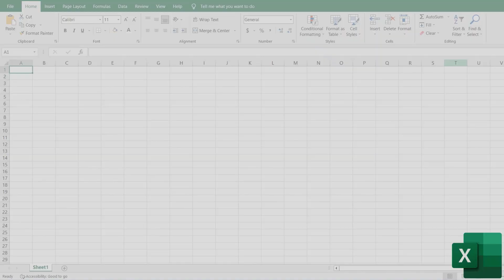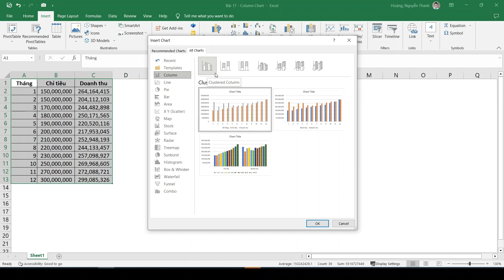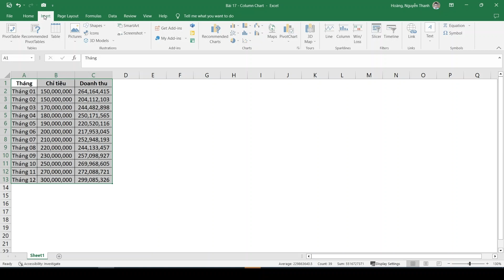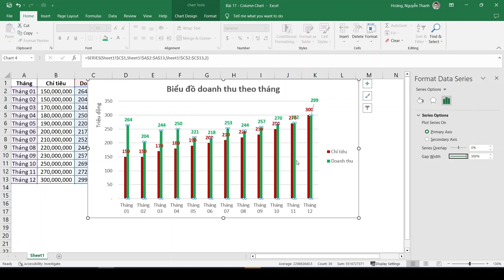Tự học excel - Bài 17 - COLUMN CHART - Biểu đồ dạng cột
Bài 09 - Hàm xử lý chuỗi - LEFT - RIGHT - MID - LEN và ứng dụng tách họ và tên
Bài 12 - Ứng dụng tính tuổi và thâm niên làm việc trong Excel với DATEDIF và EDATE
Bài 15 - PIVOT TABLE - Tổng hợp và phân tích dữ liệu lớn trong Excel siêu nhanh
Bài 16 - PIVOT TABLE - Liên kết các Pivot Table và lọc dữ liệu động với SLICER